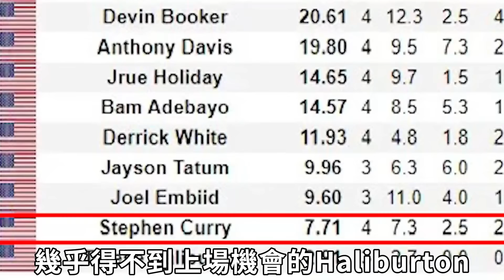用4場比賽完全適應FIBA後的Stephen Curry表現到底有多誇張？帶隊完成隊史最大17分逆轉，更連中4記三分拿下金牌，Kerr真正的奧運王牌【NBA人物誌】